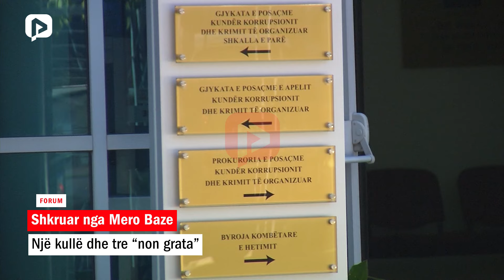Një kullë dhe tre “non grata”